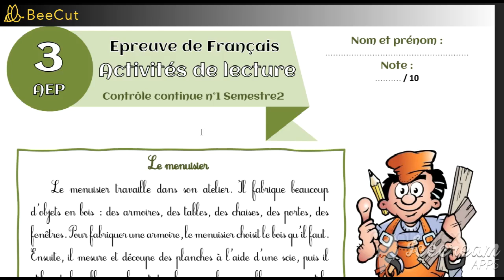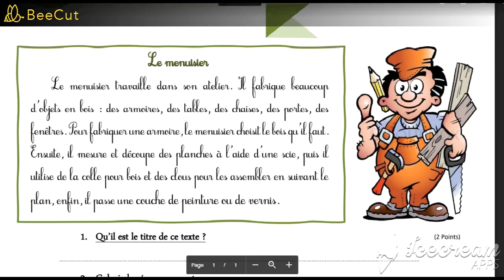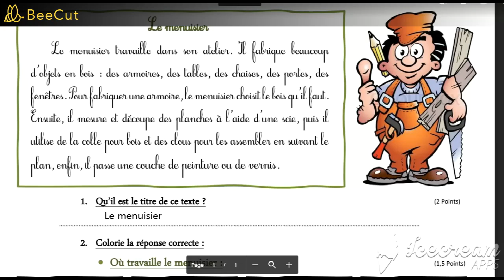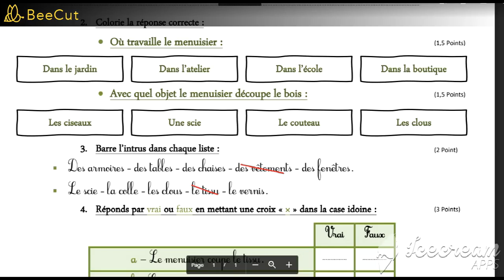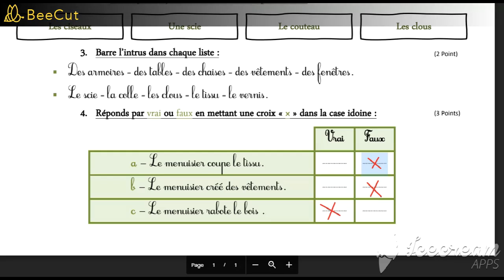الفرض الاول الدورة التانية مادة اللغة الفرنسية المستوى الثالث ابتدائي